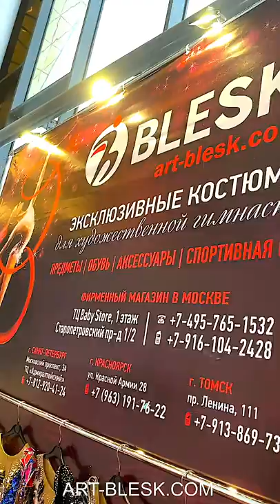Купальники для художественной гимнастики, пошив купальников, магазин ART-BLESK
Во Дворце гимнастики Ирины Александровны Винер проходит Первенство России по художественной гимнастике. Наш стенд ART-BLESK был представлен на этом мероприятии